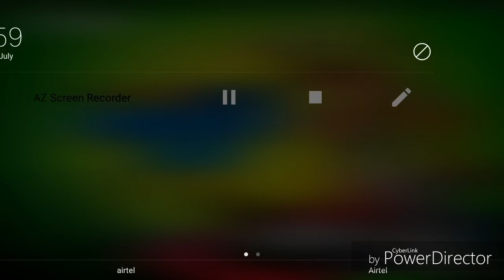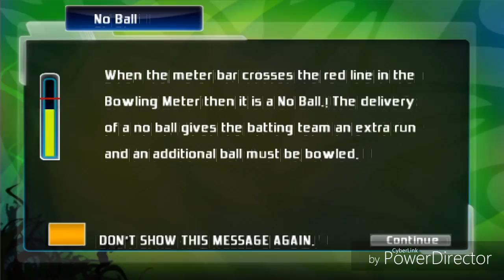CRICKET GAME WCC | TGMG GAMER tamil tamil gaming தமிழ்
biggest strength is its variety, offering players the ability to pilot more than 700 unique vehicles. Want to race a trophy truck

TGMG GAMER

MUSLIC
REUSE ALLOWED
REUSABLE VIDEOS
REUSABLE AUDIO
REUSABLE MUSLIC